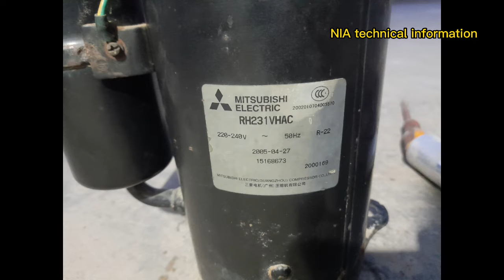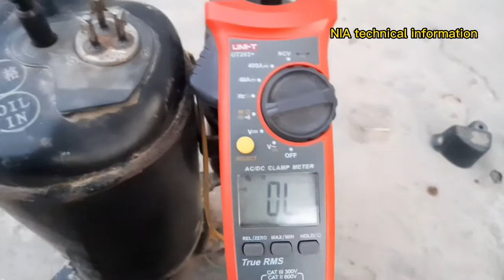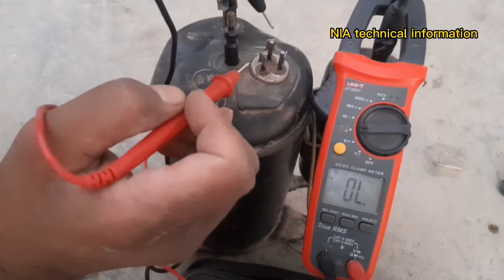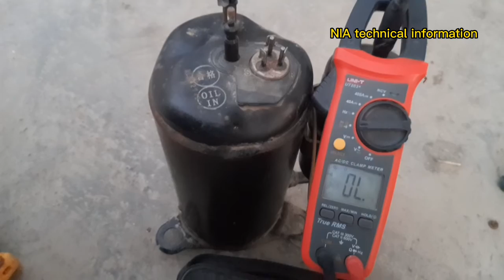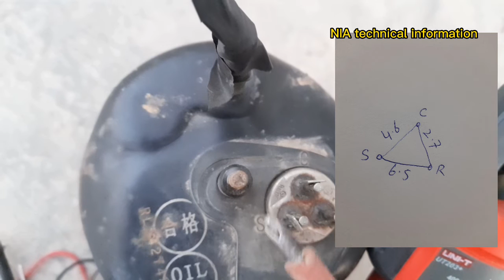How to check compressor Terminal / how to compressor wiring test NIA technical information